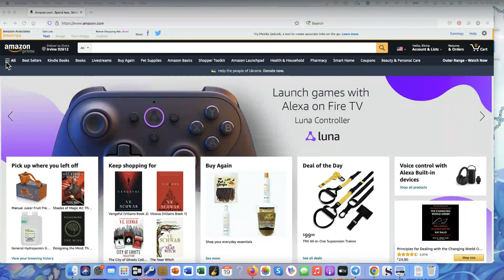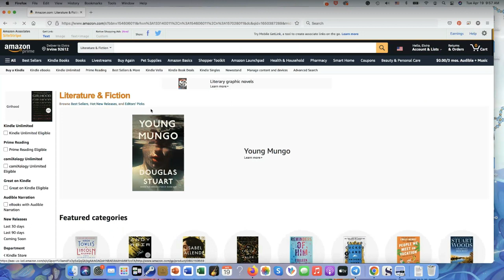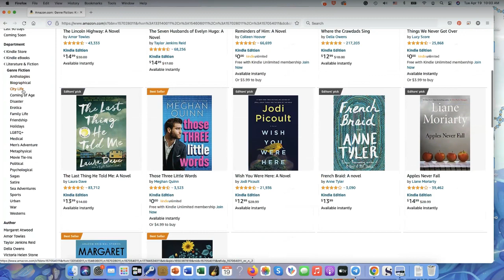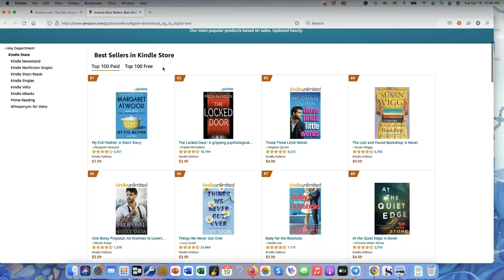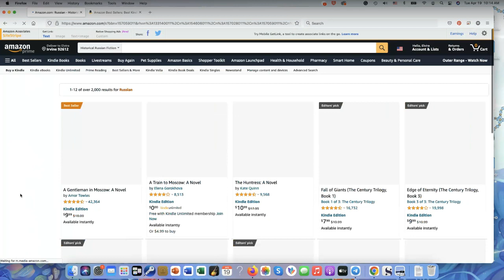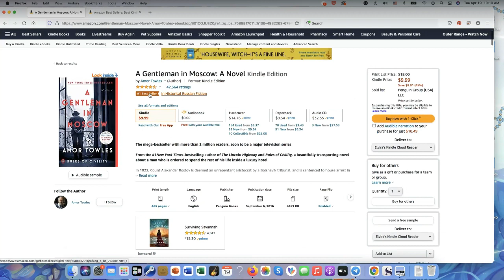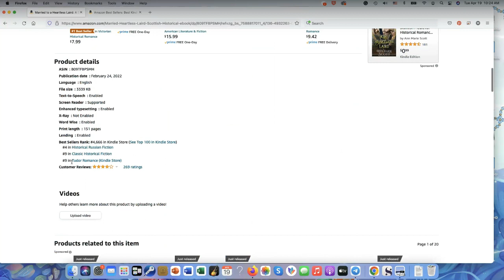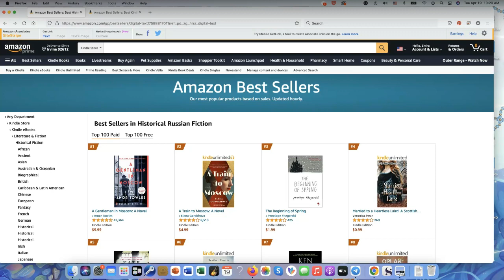Как делать исследование книжного рынка на Амазоне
Сначала исследуйте рынок и только потом пишите книгу.